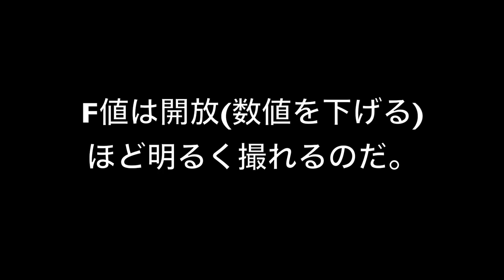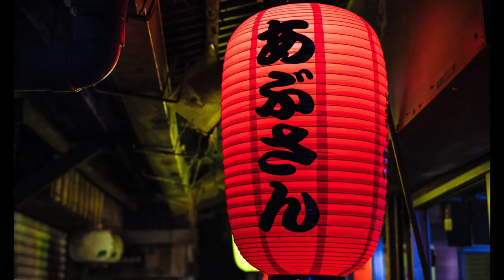夜スナップ上達のポイントを楽しく学ぼう！【初心者必見】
ハイサイ！
今回はカメラ初心者に嬉しい内容だっ！
プロの撮り方からスナップを学ぼう✨
使用機材
カメラ：SONY α7RIII
レンズ：FE 24-105mm F4 G OSS(SEL24105G)
ストロボ：YONGNUO YN560IV